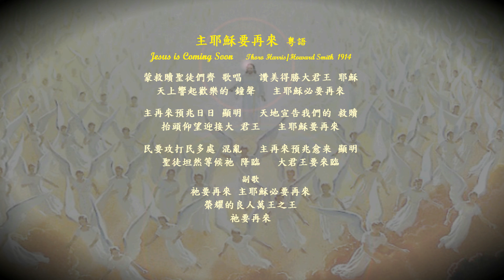主耶穌要再來 粵語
主耶穌要再來   粵語    Jesus is Coming Soon
Thoro Harris/Howard Smith  1914
蒙救贖聖徒們齊 歌唱   讚美得勝大君王 耶穌
天上響起歡樂的 鐘聲   主耶穌必要再來

主再來預兆日日 顯明   天地宣告我們的 救贖
抬頭仰望迎接大 君王   主耶穌要再來

民要攻打民多處 混亂   主再來預兆愈来 顯明
聖徒坦然等候祂 降臨   大君王要來臨
副歌
祂要再來 主耶穌必要再來
榮耀的良人萬王之王
祂要再來
Let all the ransomed unite to sing      Praises to Jesus our conquering king
Let all the joy-bells of Heaven ring     Jesus is coming soon

Signs in the earth and the starry sky    Loudly proclaim our redemption nigh
Lift up your head  and with fervor cry    Jesus is coming soon

War and commotion in every land    Point to the end with unerring hand
Christian  prepare in your lot to stand    Jesus is coming soon
Refrain
Coming soon   Jesus is coming soon
King of the nations  our glorious groom
Coming soon